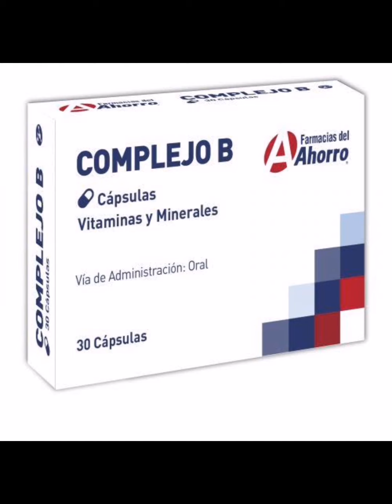alimento para preparar a los bettas para su reproducción 🐟🥦🥗💪🏽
Así es como preparo a mis bettas para reproducir, se deben preparar desde una o dos semanas antes de meterlos a reproducir.